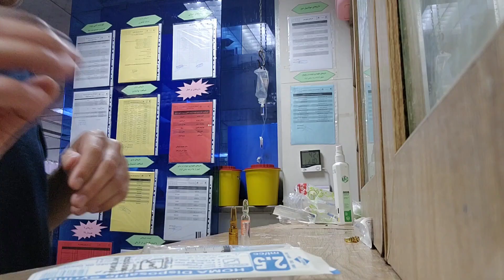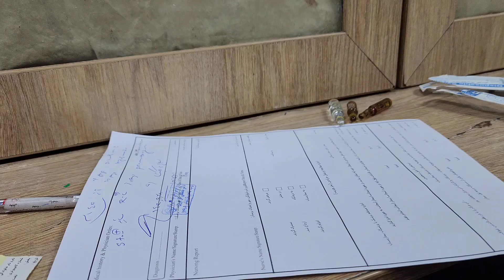مجموعه ای از تزریقات عضلانی ( قسمت 20)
در این ویدیو، به دنیای تزریقات عضلانی وارد می‌شویم و مجموعه‌ای کامل از تکنیک‌ها، نکات کلیدی و اصول ایمنی را که برای اجرای صحیح این نوع تزریق‌ها لازم است، به شما آموزش می‌دهیم. از آماده‌سازی مواد و تجهیزات گرفته تا انتخاب محل مناسب و تکنیک‌های کاهش درد، همه چیز به‌طور دقیق و مرحله‌به‌مرحله توضیح داده می‌شود.

تزریقات عضلانی بخش مهمی از مراقبت‌های پزشکی و پرستاری است که به مهارت بالا و دقت زیادی نیاز دارد. اگر شما هم به دنبال یادگیری یا ارتقاء مهارت‌های خود در این زمینه هستید، این ویدیو می‌تواند یک راهنمای جامع برای شما باشد.

🔴 با دیدن این ویدیو، تکنیک‌های اصولی تزریق عضلانی را به دست می‌آورید که برای حرفه‌ای‌ها و علاقه‌مندان به حوزه سلامت و مراقبت از بیمار کاملاً ضروری است.
 تزریقاتی که تا کنون توی مجموعه چند دقیقه با پرستاران گذاشتم در قالب یه ویدیو منتشر کردیم.